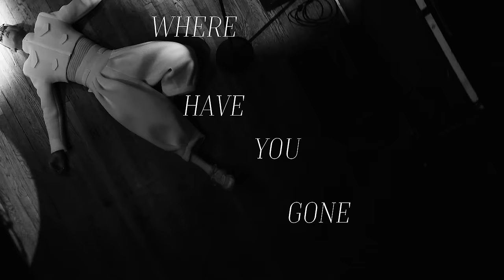Mr Bruce - WHERE HAVE YOU GONE (Official Video)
Written in the wake of the death of Tim Cole (aka Chucks) who was my bandmate in The Correspondents for 13 years.
This song is an expression of the rage and confusion of losing someone too soon. This video was filmed at Tim's memorial show at Islington Assembly Show on 08/10/21.

Music production: Angus Kemp
Edit: George Maccallum & Ian Bruce
Camera: Phil Sansom (Phix) and Harry O'Reilly
Drone: Connor Turansky
Costume: Carley Hague

LYRICS

is it harder to hear
or harder to say
those three words
that mean you’ve gone away

did I know you would reach the end too soon
on your back waiting to be found inside your front room

does it really matter that help is on its way
it’s too late, it’s too late
can anybody know that would be your last day
your last day

the danger that I will forget
Something as simple as you lighting a cigarette
memories that I must collect
every mannerism, virtue and defect

to protect myself
I thought of this all happening
precipice of mental health
into which you’d fall in
into which you’d fall

breathe

how could you leave the stage
when the music still plays
for you to go at your age
fills me with rage